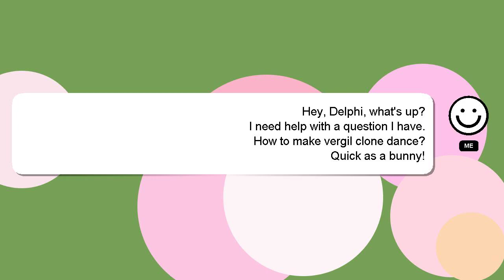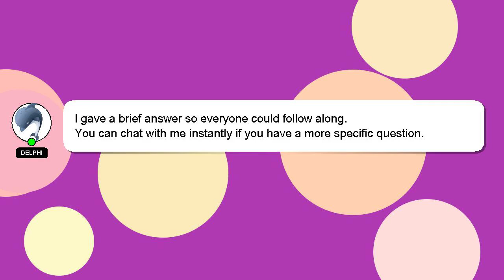How to make vergil clone dance?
Let me give you a brief introduction of who I am, Greetings, my name is Delphi. Let me help you get the answers you need to your questions. - How to make vergil clone dance?

I am available to answer your more detailed queries via comments or chat. I will 'heart' your answer as a sign of appreciation.

*2 What we are experimenting :*